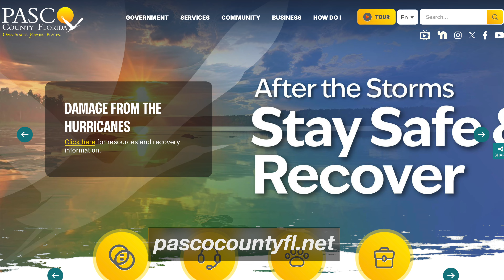Welcome Back to School following Hurricane Milton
Kurt Browning- Superintendent of Schools and Megan Harding- School Board Chairman